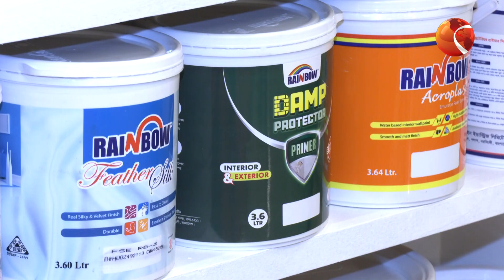রেইনবো পেইন্টসের গ্রাহকদের সেবা মাস শুরু | Rainbow Paints | Channel 24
»» Office Address:
Bangladesh.